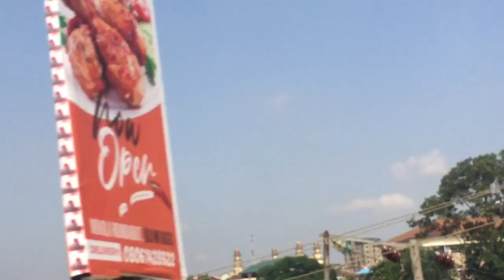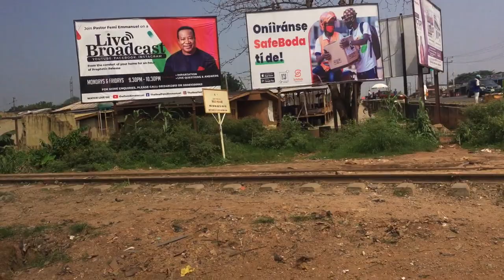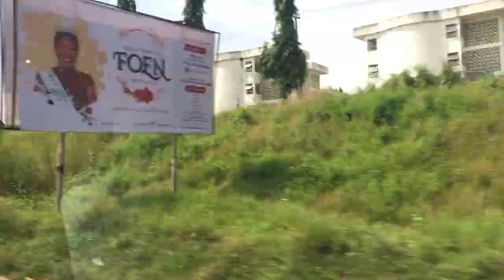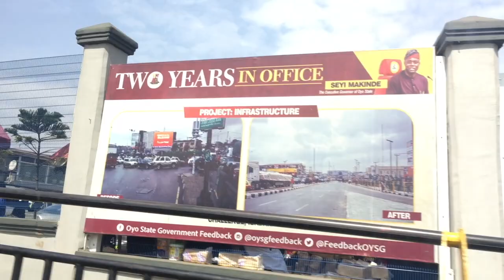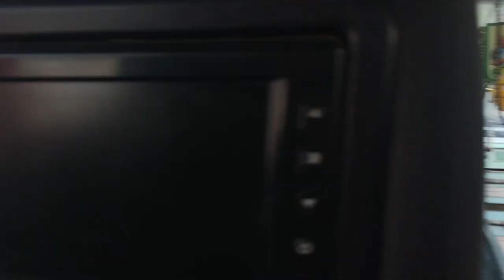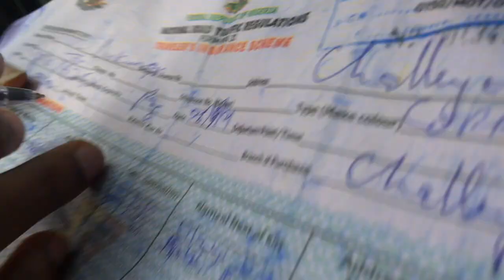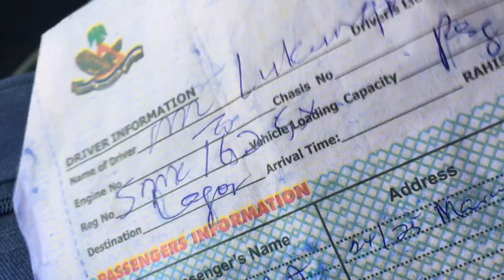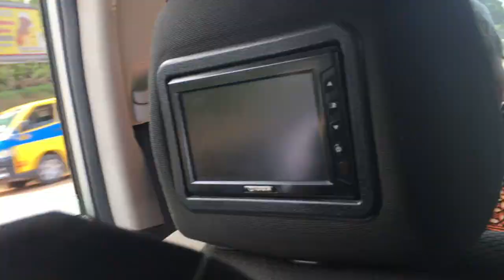Scary Hubby Prank 😯😟😮 + A TOUR AROUND IBADAN! Ibadan to Lagos Road Trip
Hi lovelies, So I’m finally leaving Ibadan and I have a new drive-through video here from Ibadan to Lagos, watch and have fun 😁

In this video, I will be showing you My Return Trip To Lagos by Road(Public transport) and a scary prank by my husband...should I do my own back?🙂lol...anyways, I hope you like and enjoy watching, Please share your opinions in the comment section and remember to SUBSCRIBE for me.
xoxo

THINGS MENTIONED IN THIS VIDEO;
Scary Hubby Prank 😯😟😮 + Ibadan to Lagos Road Trip
ROAD TRIP FROM IBADAN TO LAGOS NIGERIA
A TOUR AROUND IBADAN! Fastest Developing Area in Ibadan

LIFE IN IBADAN - Fun weekend, night life, road trip and places to hang out | IBADAN NIGERIA VLOG
next tags ibadanvlog nightlifeinibadan lifeinibadan